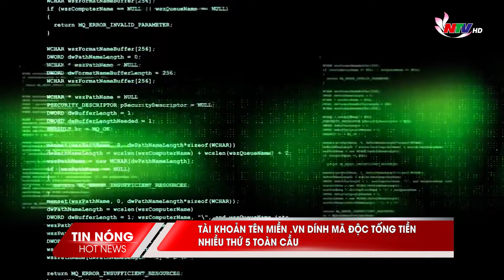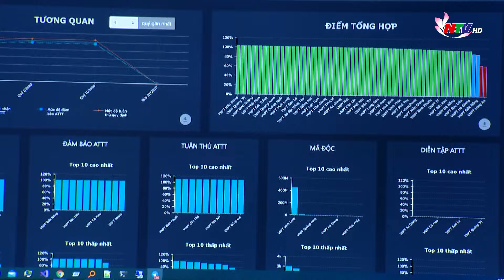Tài khoản tên miền .vn dính mã độc tống tiền nhiều thứ 5 toàn cầu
Hơn 5,5 triệu tài khoản tên miền .vn của Việt Nam bị mã độc tống tiền tấn công trong năm 2023, chỉ đứng sau các tên miền quốc tế .com, tên miền .br của Brazil, .in của Ấn Độ và .co của Colombia, theo Kaspersky. Mặc dù số lượng tập ghi nhớ và các vụ lây nhiễm mã độc trong năm 2023 đã giảm nhẹ 9% so với năm 2022, nhưng không đồng nghĩa với hoạt động tấn công trái phép của hacker sẽ thuyên giảm.
Theo dự báo, thời gian tới, một số thông tin bị đánh cắp trong năm 2023 sẽ bị rò rỉ lên web đen, phạm vi ảnh hưởng sẽ còn lớn hơn rất nhiều so với con số 10 triệu thiết bị được dự báo ban đầu. Khả năng thâm nhập vào tập nhật ký của những kẻ đánh cắp thông tin, số vụ lây nhiễm xảy ra trong năm 2023 lên tới 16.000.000 vụ. Đáng lưu ý, các vụ tấn công mạng bằng mã độc đã ảnh hưởng tới 443.000 trang web trên toàn thế giới.
Việt Nam cũng nằm trong top 5 các quốc gia có chịu ảnh hưởng bởi các cuộc tấn công kể trên. Các website có tên miền .vn cũng ảnh hưởng tới trên 5,5 triệu tài khoản.
Theo các chuyên gia, để bảo vệ thông tin khỏi phần mềm độc hại đánh cắp dữ liệu, người dùng Việt Nam nên sử dụng giải pháp bảo mật toàn diện cho mọi thiết bị. Điều này sẽ giúp ngăn ngừa lây nhiễm và cảnh báo họ về những mối nguy hiểm, chẳng hạn như các trang web đáng ngờ hoặc email lừa đảo có thể là nguồn lây nhiễm./.